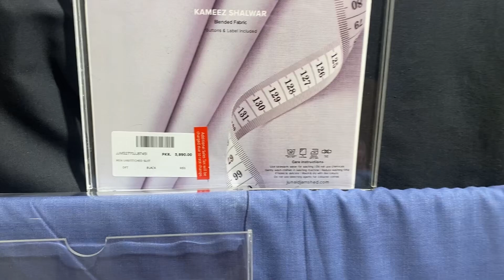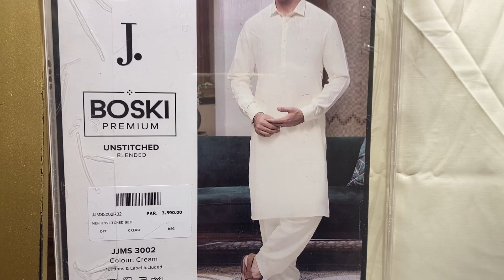J.|junaid jamshed |j.biggest sale|j. Sialkot